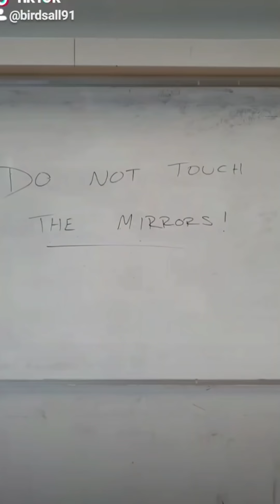Teachers doing Tik Tok - Part 2 of 4 - Richmond School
The second installment of Teachers doing Tik Tok to say thank you and well done to Richmond School, North Yorkshire's Year 11s 2020.